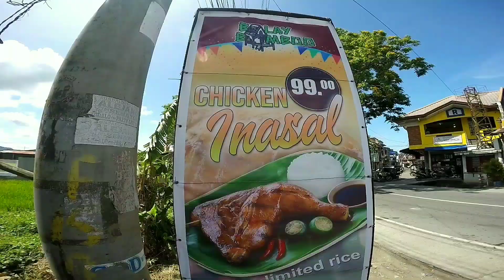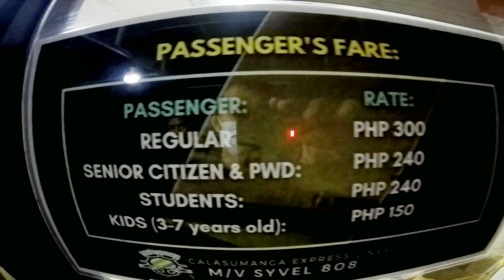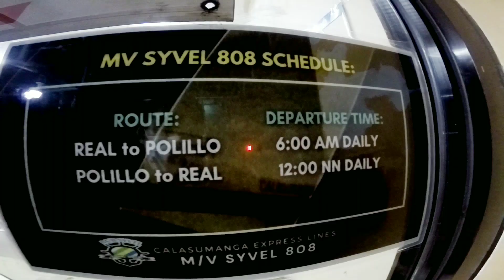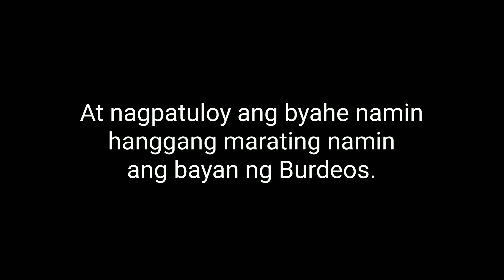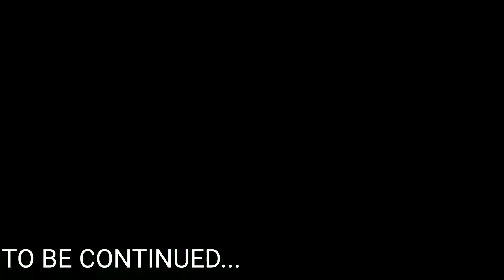TUMAWID NG DAGAT ANG RUSI | POLILLIO RIDE EP.1 | BRAYDER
Summary of expenses:

pamasahe ng tao : P300 (600 balikan)
pamasahe ng motor : P300 (600 balikan)

Requirements:
-Fully Vaccinated
-Valid I.D.

As of March 2022